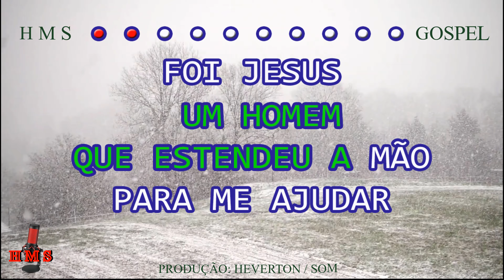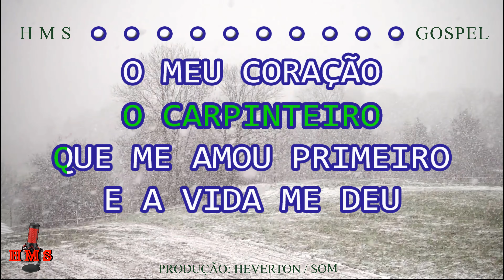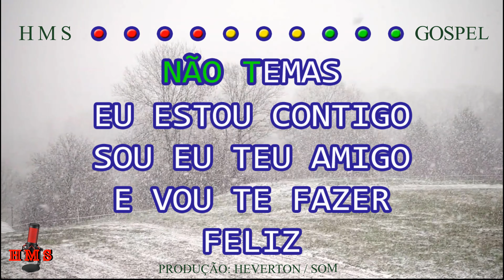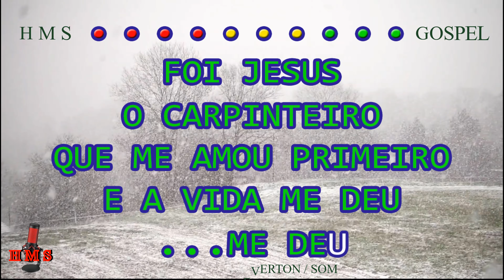Marcos Antônio | Quase Morri | Com Letra | Legendado | 4K